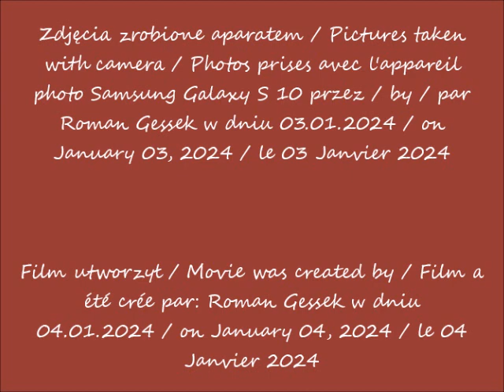2024 01 03 Warszawa szopka w kościele Wniebowzięcia NMP i św Józefa Oblubieńca cz 1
Kościół Wniebowzięcia Najświętszej Maryi Panny i św. Józefa Oblubieńca / Church of the Assumption of the Blessed Virgin Mary and Saint Józef the Bridegroom / Église de l'Assomption de la Bienheureuse Vierge Marie et de Saint Józef l'Epoux  część / part / partie 1
Szopka /  Nativity scene / La crèche
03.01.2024 po / after / après 14.53